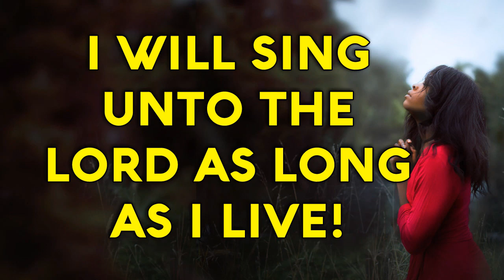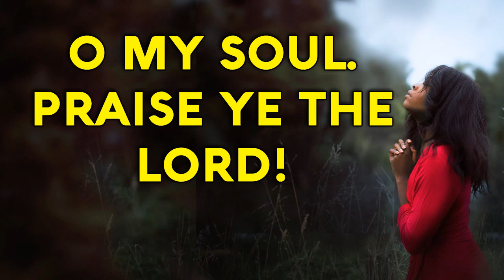Psalm 104 Song "I will sing" (Christian Scripture Praise Worship with Lyrics)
PSALM 104: 33 - 35 “I will sing”
I will sing unto the LORD as long as I live!
I will sing praise to my God while I have my being.
My meditation of Him shall be sweet:
I will be glad, I will be glad in the LORD.
So, bless thou the LORD, O my soul. Praise ye the LORD!
Bless thou the LORD, O my soul. Praise ye the LORD!